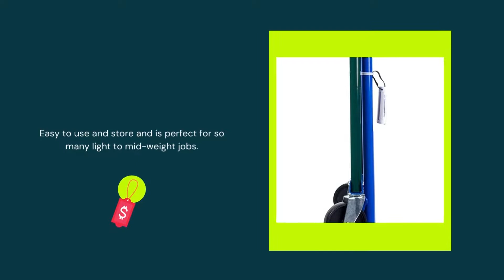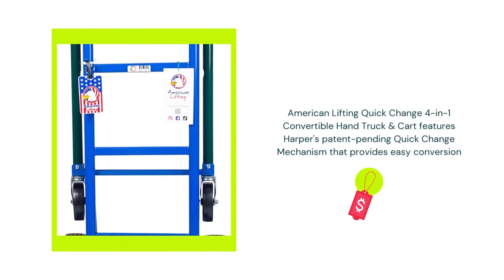American Lifting Quick Change 4-in-1 Convertible Hand Truck & Cart